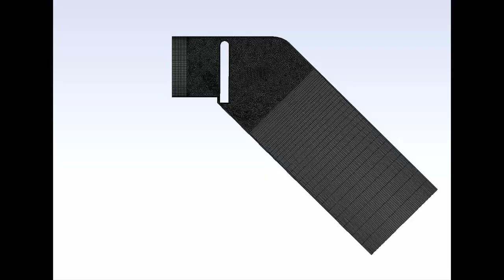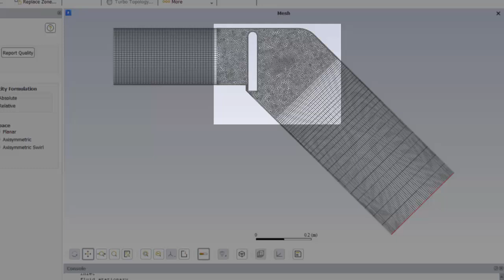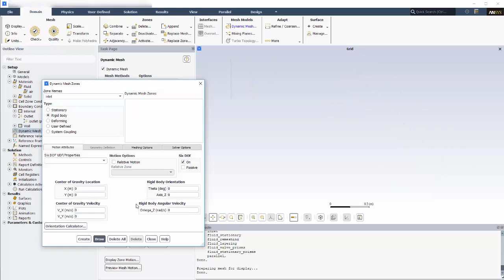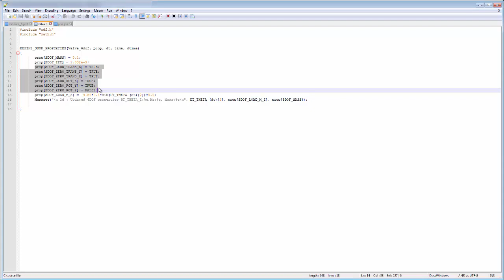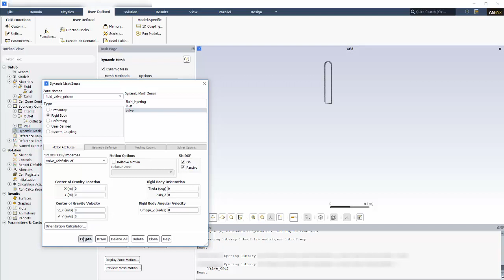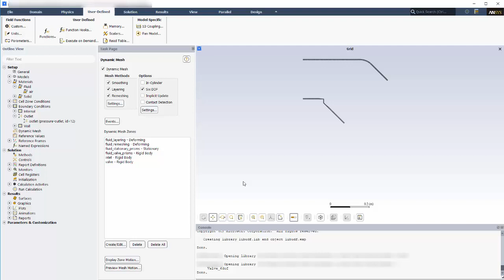ANSYS Fluent: Dynamic Mesh Problem for a Piston and Reed Valve - Part I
This 2-part video demonstrates the steps to set up and solve a dynamic mesh problem. Part 1 of 2.